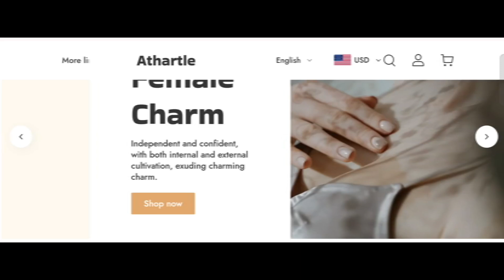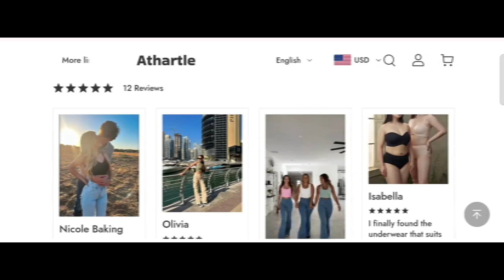Athartle Reviews: Is Athartle.com Legit Or Scam? Find Out!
Athartle Reviews (Nov 2024) Watch Unbiased Review Now! | World Network

Do you want to know about Athartle Reviews? Watch this video till end because in this video you will get to know about the legitimacy of the site.

1. How to Refund on PayPal? Step-By-Step Guide on the Refund Policy
2. How to get a refund for a fraudulent credit card transaction
3. How to check whether a product is genuine or not?
World Network